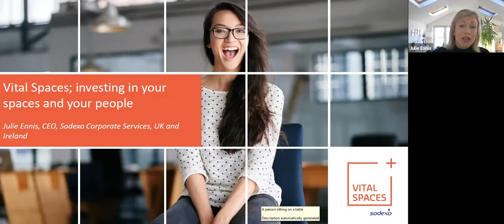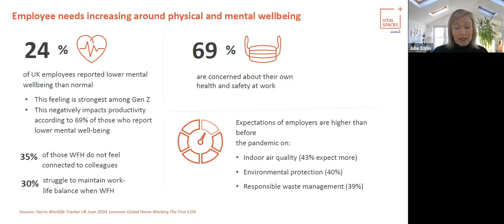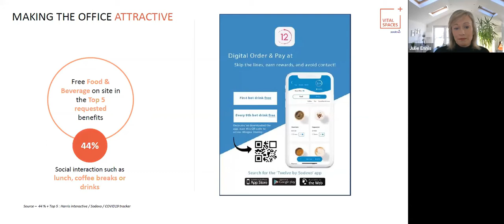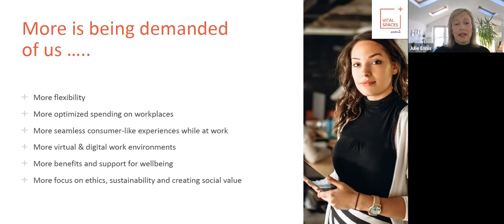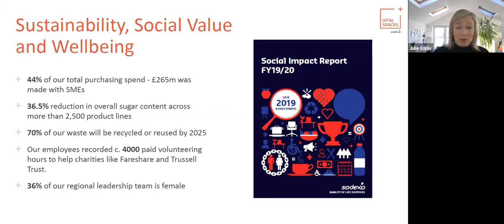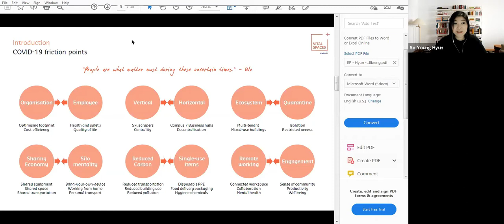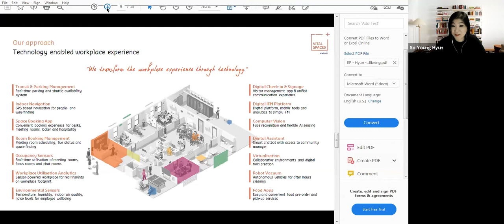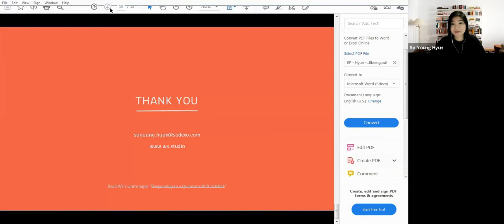Reset to A Time to Reset Webinar –What does the future hold?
EP were delighted to host, supported by Dynamify,, a webinar discussion which explored the thinking and planning which many industry leaders are embracing when it comes to the future of workplaces and work patterns.

The workplace will need to become a place where people want to be, not a place where people need to be. The webinar looked at both how companies may well change in both how they work with support services, in leadership approaches and in how they engage.

We are fortunate to have been joined by exceptional speakers which included:
· Julie Ennis, CEO Corporate Services for Sodexo UK and Ireland
· Abigail Tan, CEO, St. Giles Group UK and Europe
· Mark Davies, MD, ISS Food Services
· Simon Halliday, Chair, EPCR
· Kathryn Pretzel Shiels, consultant
· Ramesh Vala, Global Ambassador, Ince
· Gavin Gooddy, Marketing Director, Restaurant Associates

This is one of the most important discussions taking place within the market, a webinar well worth a listen..